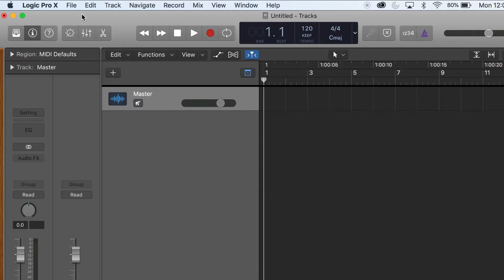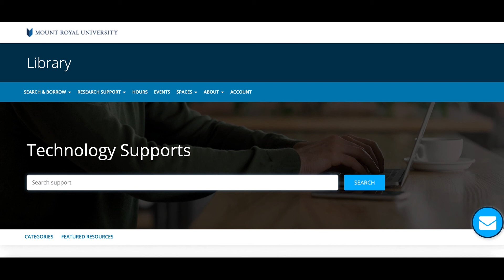Rodecaster - Recording with a Laptop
This video walks you through how to record to a laptop using audio software. If you are using Audacity, you can only record to a Stereo track. Using Garageband, Logic Pro, Adobe Audition and other digital audio workstation software you can create multitrack recordings.

For FAQ and guides, visit the Technology Supports